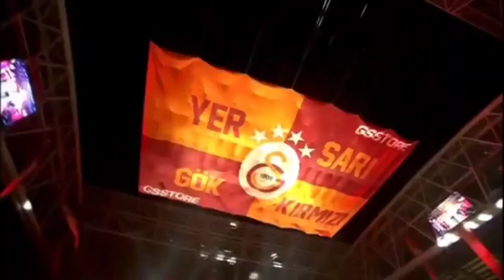2022-2023 Şampiyonu | Galatasaray